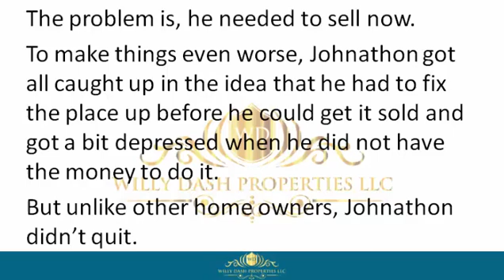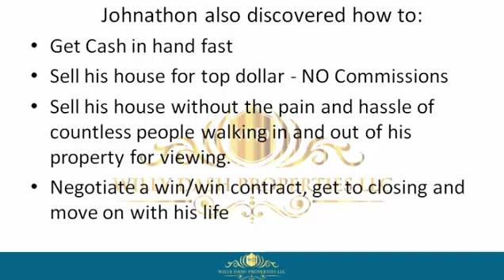how to sell my property in atlantic beach florida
how to sell my property in atlantic beach florida If you are looking for how to sell my property in atlantic beach florida, then watch this video to learn everything you need to know about how to sell my property in atlantic beach florida